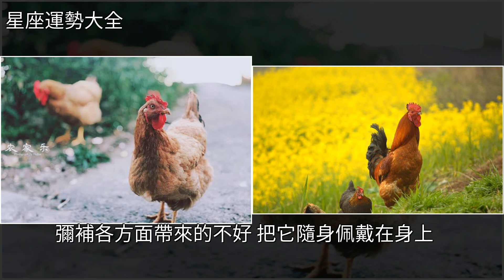生肖雞好事連連，“雞”到成功，“雞”必發了，[星座運勢大全]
生肖雞好事連連，“雞”到成功，“雞”必發了 [星座運勢大全]生肖,桃,婚姻,星座生肖雞好事連連，“雞”到成功，“雞”必發了 [星座運勢大全]生肖 桃 婚姻 星座